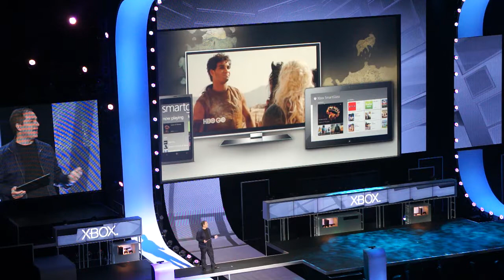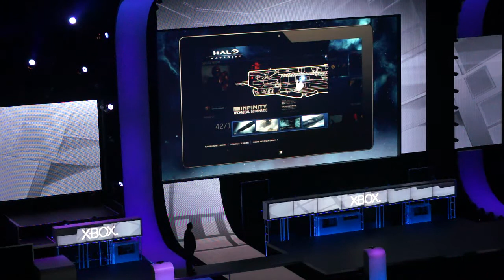Smart Glass Demo Microsoft E3 2012